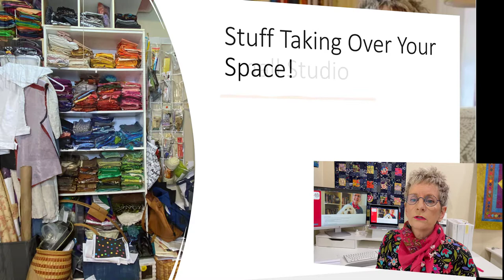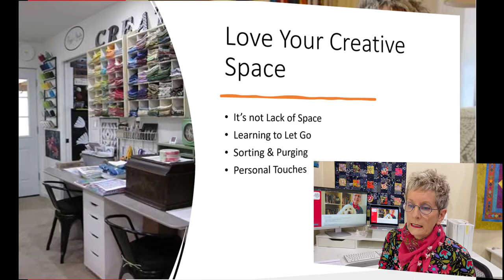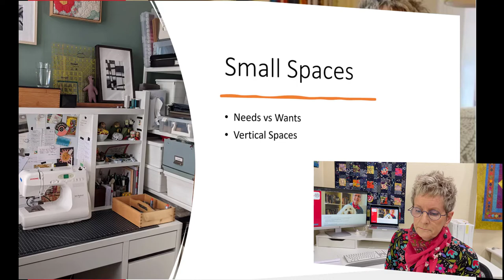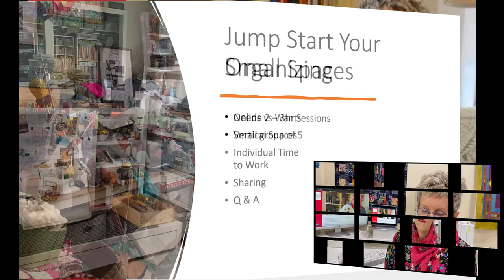Lilo Bowman: Author, Artist and Editor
Lilo talks about her lectures and their availability